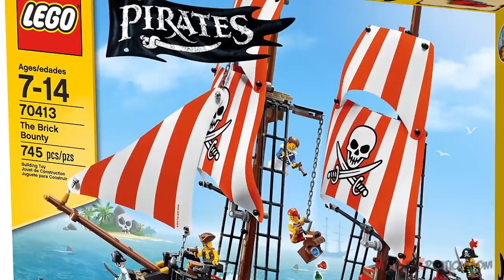Lego Pirates BRICK BOUNTY Ship 70413 Stop Motion Build Review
Battle on the high seas with The Brick Bounty!
Hoist the Jolly Roger and set sail! The pesky pirates are heading for the high seas aboard their mighty galleon, with a chest full of booty stashed in the hold. But the Bluecoat Soldiers have caught up with them in their rowboat and are ready for action! Help the Bluecoat Soldiers commandeer the vessel and recover the stolen treasure. Launch a fierce broadside attack and board the ship. Then draw your weapons and defeat the scurvy pirates. When you’re done, put the rogues behind bars and lock them up for good!

SET DETAILS
• 745 pcs - $99.99 / £79.99 / €99.99
• Ages 7-14 - released Mar 2015
• 7 minifigures: a pirate captain, pirate first mate, pirate cabin boy, pirate cook, Bluecoat Admiral, Bluecoat Sergeant and a Bluecoat Soldier and a skeleton
• Set includes The Brick Bounty, rowboat and a saw-nosed shark
• Weapons: a golden cutlass, a cutlass, 2 pistols and a musket
• Accessories: a telescope, bottle, pan, paddles and a treasure map
• The Brick Bounty features 2 masts with huge sails, rigging and crow’s nests, pirate flag, ship’s wheel, lanterns, working winch with anchor, 3 spring-loaded cannons and a walk-the-plank function
• Rowboat features a stud shooter and paddles
• Head for the high seas
• Unfurl the sales
• Board the mighty pirate ship!
• The Brick Bounty measures 17” (45cm) high, 18” (48cm) long and 5” (14cm) wide
• Rowboat measures 1” (4cm) high, 4” (11cm) long and 1” (4cm) wide
• Spring-loaded cannons measure 2” (6cm) long, under 1” (2cm) high and under 1” (2cm) wide

70409 Shipwreck Defense
70410 Soldiers Outpost
70411 Treasure Island
70412 Soldiers Fort
70413 The Brick Bounty
40158 Pirates Chess Set

4181 Isla de la Muerta - The Curse of the Black Pearl
4182 The Cannibal Escape - Dead Man's Chest
4183 The Mill - Dead Man's Chest
4184 The Black Pearl
4191 Captain's Cabin - On Stranger Tides
4192 Fountain of Youth - On Stranger Tides
4193 The London Escape - On Stranger Tides
4194 Whitecap Bay - On Stranger Tides
4195 Queen Anne's Revenge - On Stranger Tides